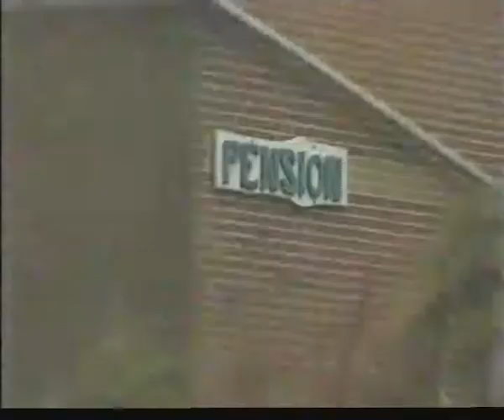rtl actueel 1997